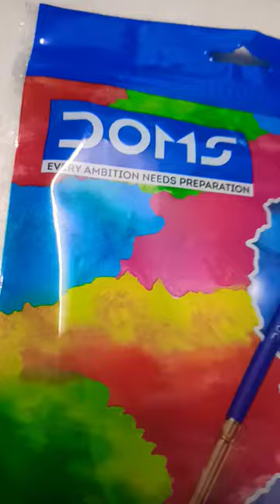New Doms watercolor cakes